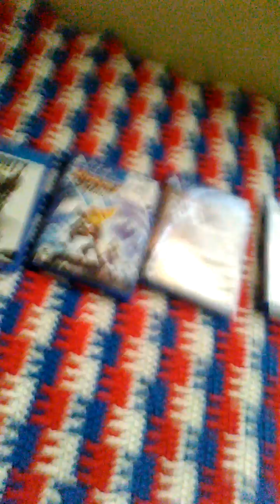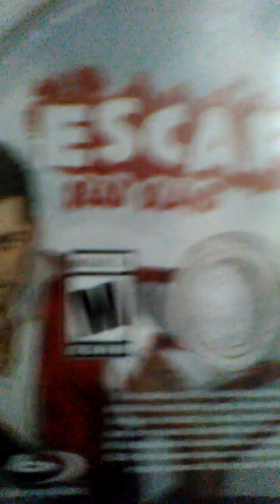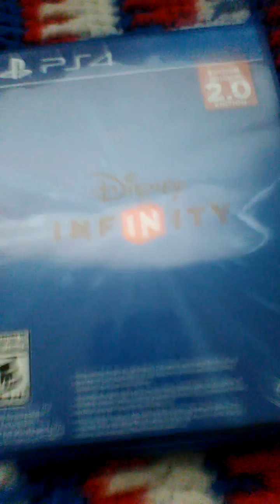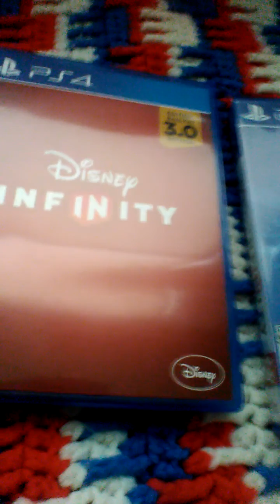My ps3/ps4 games